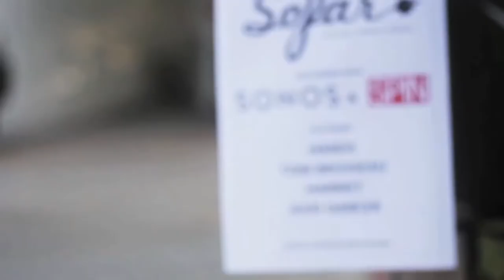Harriet - Up Against It | Sofar Los Angeles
Harriet performing "Up Against It" at Sofar Los Angeles on May 18th, 2014

Filmed & Edited by: Andrew Ros

Audio by: Marcos Ruedas

Thanks to Spin & Sonos for their support on this gig